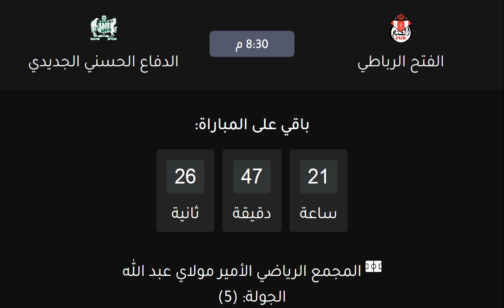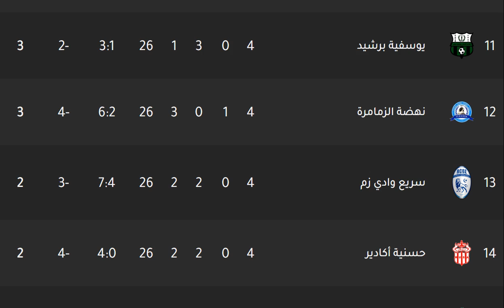موعد مباراة الفتح الرباطي والدفاع الجديدي في الدوري المغربي الجولة 5 والقناة الناقلة والمعلق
موعد مباراة الجيش الملكي والفتح الرباطي في الدوري المغربي اليوم
موعد مباراة الجيش الملكي والفتح الرباطي اليوم في الدوري المغربي